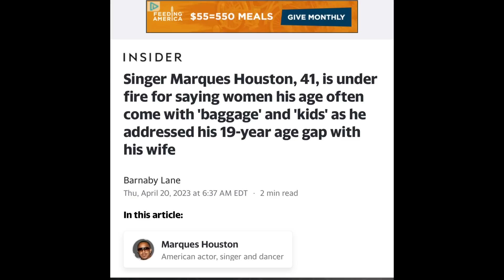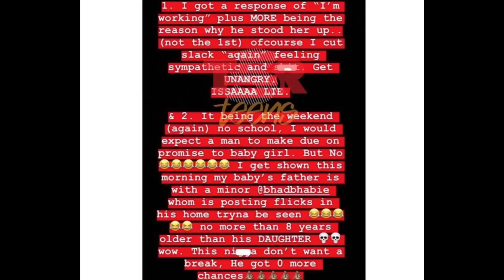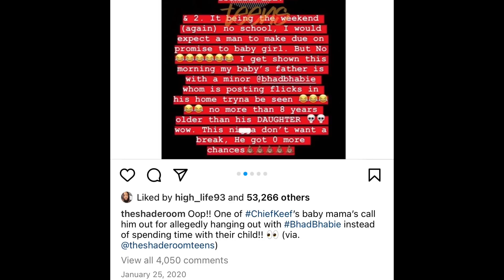Chief Keef UNDER FIRE After Bhad Bhabie Admitted They Dated While She Was Young